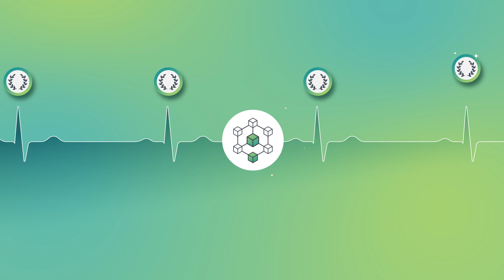⚡️ DSLA Protocol: DeFi Risk Management on Autopilot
Managing DeFi risk is hard, so we created DSLA Protocol. It enables DeFi users to trade third-party risk with each other using Decentralized SLA positions.